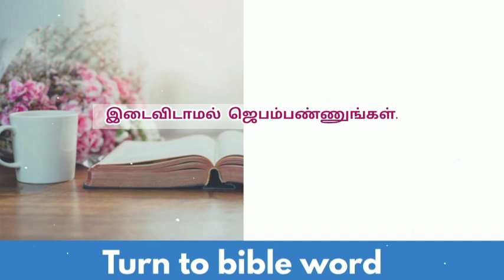Today bible verse in tamil | daily bible verse| tamil bible verses | 19-06-2024